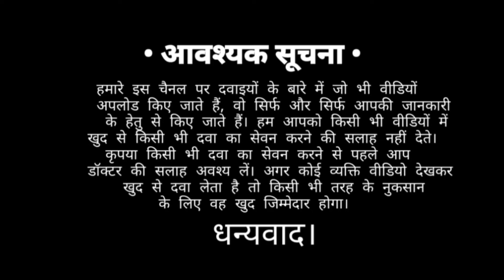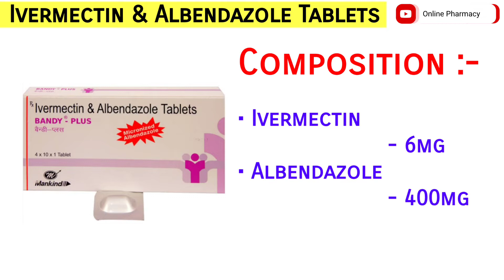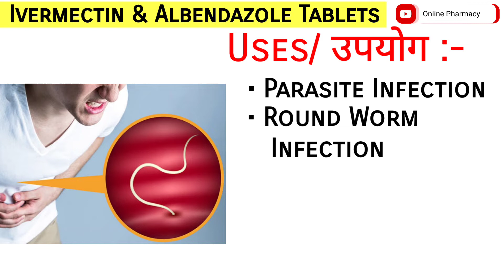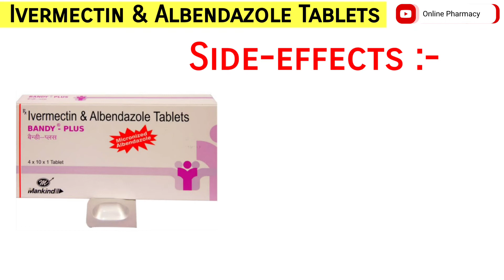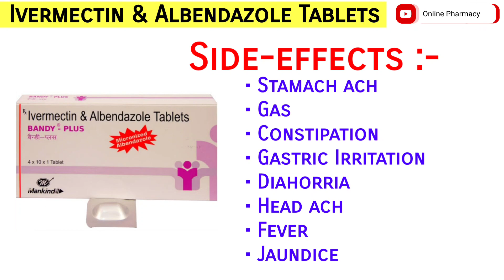Ivermectin and Albendazole Tablets Uses | पेट के किड़ो कि दवा | Bandy Plus Tablet | Online Pharmacy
Hello Friends Welcome To Back Our YouTube Online Pharmacy Today We Are Discussing About Bandy Plus Tablet Uses Dose Side-effects Precautions In your

Albendazole and Ivermactin Tablets Uses Dose Side-effects Precautions In Hindi